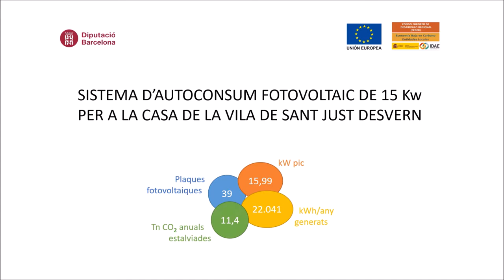Instal·lació fotovoltaica a Sant Just Desvern